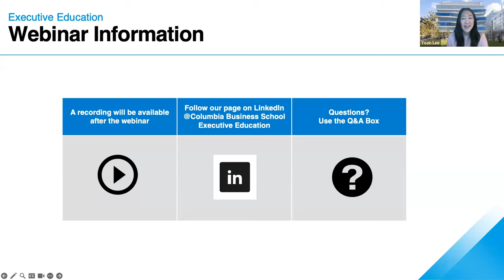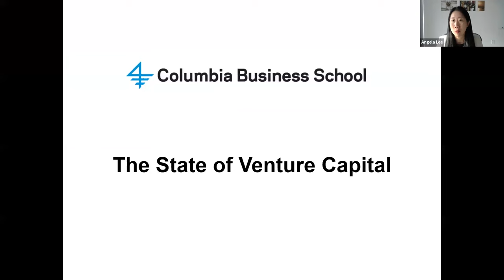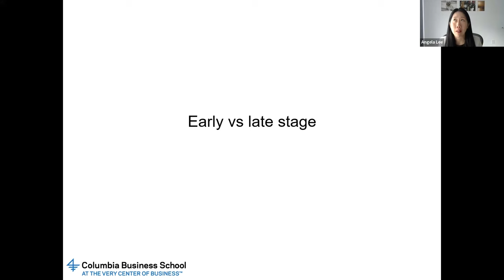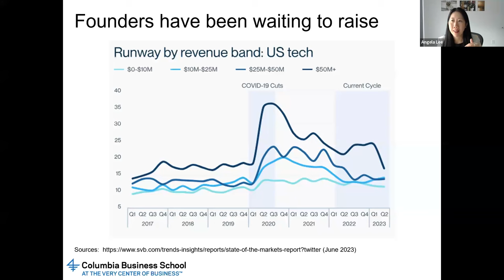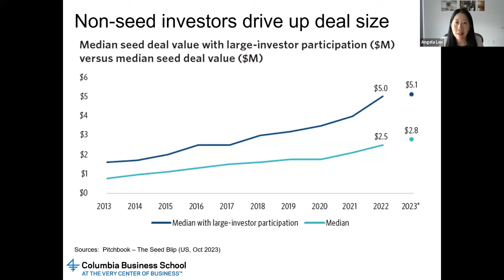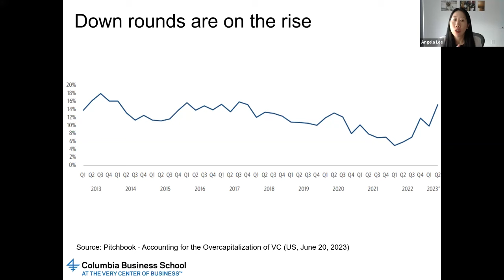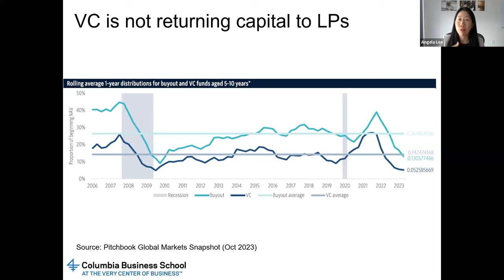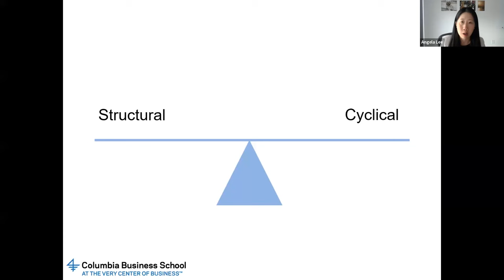State of the Venture Capital Industry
In this webinar, Angela Lee, Columbia Business School Professor of Professional Practice, Finance, Faculty Director, Eugene Lang Entrepreneurship Center, startup investor, and founder of 37 Angels, an investing network that has evaluated over 20,000 startups, discussed the current state of valuations, deal flow, and what this means for founders and investors and the future of the VC industry.